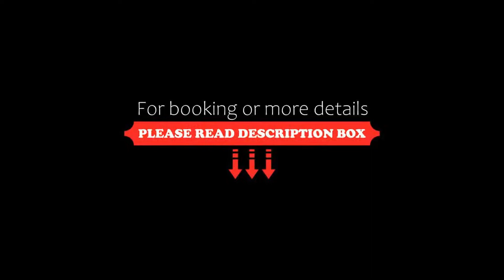Hotel Ripken, Kirchhatten, Germany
About Property:
This 3-star superior, cottage-style hotel is quietly located in the town of Hatten, just 10 km from Oldenburg. Hotel Ripken features free Wi-Fi, a children’s playground and a terrace with barbecue facilities.
The elegant bedrooms feature a TV, a desk and a seating area. The en-suite bathrooms come with a shower, and a hairdryer is provided.
A buffet-style breakfast is served daily in the dining area. The à la carte ...
Property Type: Hotel
Address: Borchersweg 150, 26209 Kirchhatten, Germany
Searching For
1. Hotel Ripken - Kirchhatten - Germany
2. Hotel Ripken - Kirchhatten - Germany Address
3. Hotel Ripken - Kirchhatten - Germany Rooms
4. Hotel Ripken - Kirchhatten - Germany Amenities
5. Hotel Ripken - Kirchhatten - Germany Offers and Deals
Audio Credit:
Track Title: Subway Dreams
Artist: Dan Henig